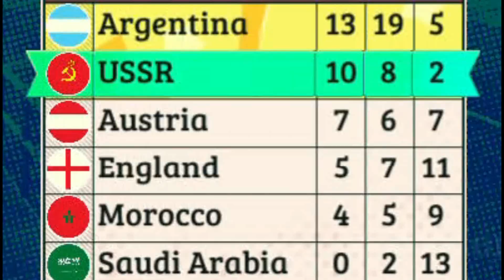HOW THE SOVIET UNION WON THE WORLD CUP (LEGENDARY ELEVEN)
Just a little fun gameplay back on legendary 11. Taking the USSR to glory, showing how this once mighty nation dominated the world!